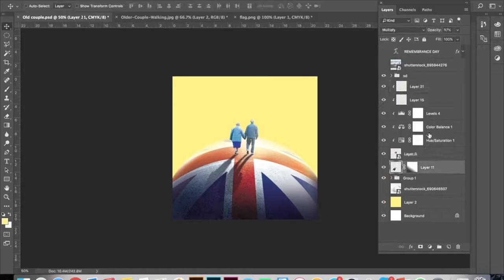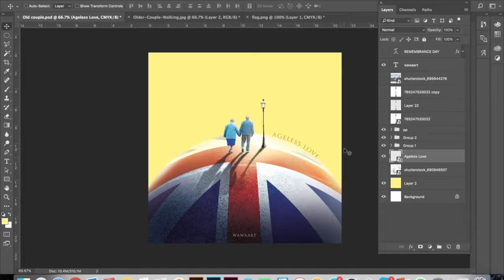[Visual Anthropology Diary] _ Old Couple